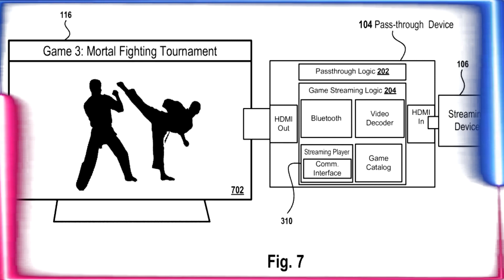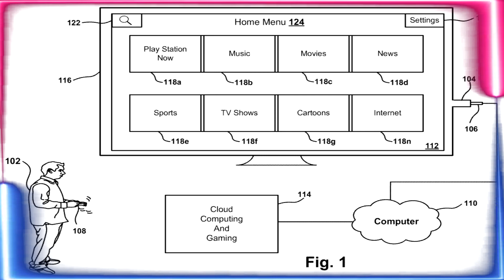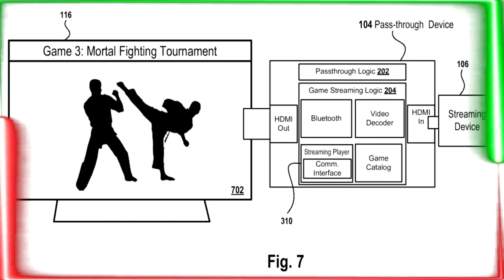ENERO EL MES MÁS IMPORTANTE🔥PS5: Estas son todas las fechas que tienes que tener en cuenta.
TABLAS DE CONTENIDOS:
0:00 Introducción